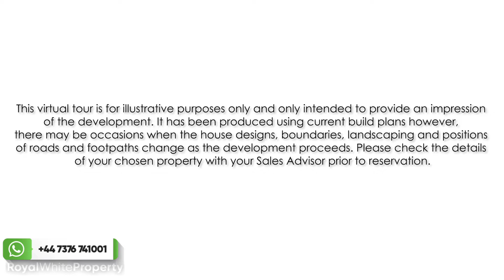Lavender Grange | Bedfordshire / UK Properties for Sale | Royal White Property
A modern detached 4 bedroom home that has plenty of flexible living space for all of your family. Downstairs you’ll find a spacious kitchen/family room and large living room, both with double doors leading to the garden creating the perfect flow throughout your home. Plus there is a separate dining room, which is ideal for hosting, using as a home office or playroom! Upstairs are three double bedrooms, one with its own en suite and a further single bedroom.

Let us guide you to your ideal residences & offices in Turkey! RoyalWhiteProperty​​ Enquire Now 📥